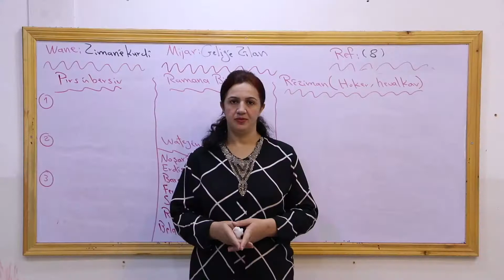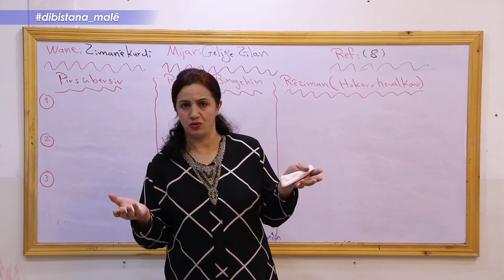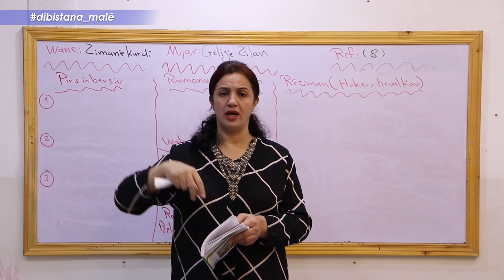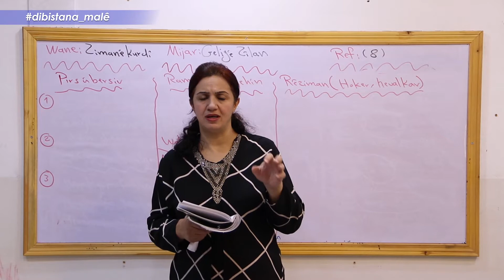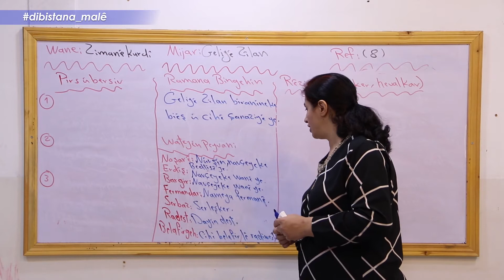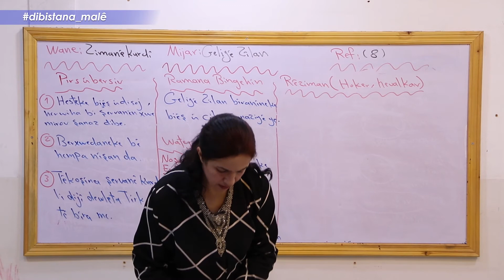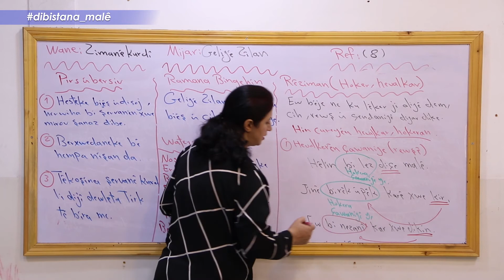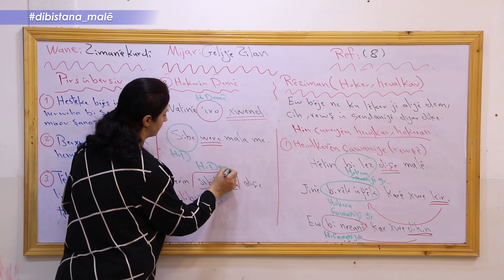Refa8 _ Ziman _ Beşa2 Geliyê Zîlan